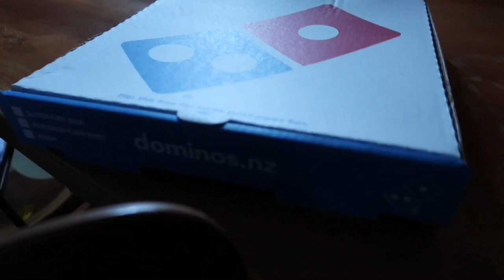DISCO WITH US | VLOG 130 | LIFE IN NZ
Video editing software:
♡ VIDEOLEAP

♡If you are new to my channel, welcome and
I'm Ghe, a Filipino living in New Zealand, mom of 2 adorable daughters, married to an awesome kiwi lad, slowly learning how to hack life as a mother.
We love to vlog about mixture of family vlogs, lifestyle vlogs, travel vlogs, challenges, tasting foods/mukbang, cleaning vlogs and a whole lot of fun.

♡ If you can relate to us international couple with mixed culture from different parts of the world trying to nail this married life, parenting and adulting or if you just enjoy our videos, please Like 👍, Subscribe ❤️ and don’t forget to hit the Notification bell 🔔. We would love to hear from you. Have a good one!

Much Love,
Ghe ♡